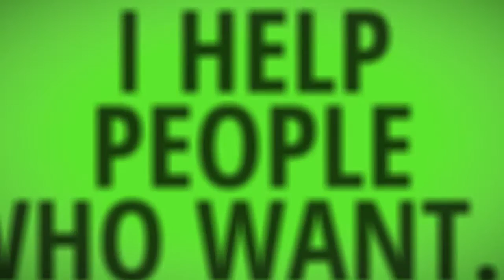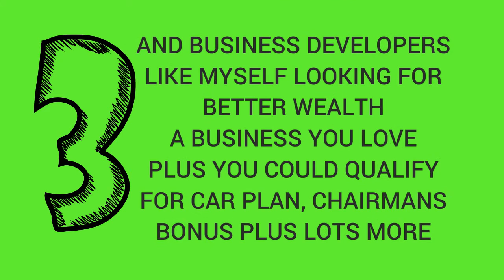0030 Green No Character FLP Video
I produce a number of animated recruitment videos for Forever Living Business Owners, you can see all of the videos and buy one at:

Please note that if requested the income disclaimer can be added to all videos shown. An example can be seen at the end of this